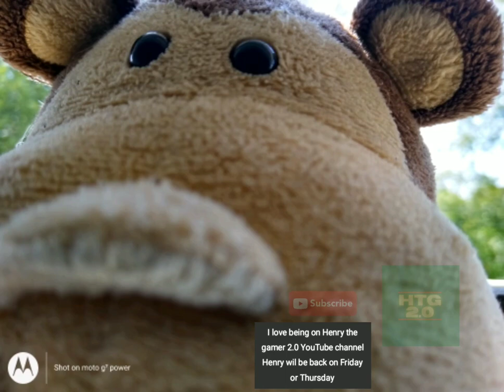last video of teddy bye teddy